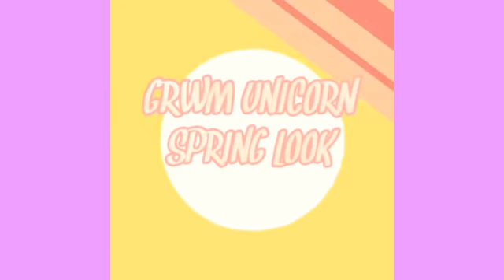GRWM spring makeup look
(Eye's)
P.Louise rumor base #02
Juvia's place warrior 3 eyeshadow pallette
3 eyeshadow brushes
Liquid eyeliner (black)
Cherry Blossom 3D silk lashes

(Face)
C.E.O. SUNDAY Riley hydrating moisturizer
E.L.F  illuminating face primer(radiant glow)
Morphe Concealer (C4.35)
Maybelline fit me loose finishing powder (35deep)
Ben Nye banana setting powder
Damp beauty blinder sponge
Sephora's 202 brush
Brown brow pencil
E.l.f clear brow gel
Fenty Beauty bronzer in Mocha Mami
Black opal contour stick (espresso)
Black Radiance 3D highLighter Pallette
Nickak mini duo blush pallette
Maybelline setting spray

(Lips)
Cherry chap stick for moisturizer
Brown lip liner
Absolute New York lipstick (nude)
Elsewhere clear lipgloss by Fluide

As always thank you guys for any and ALL support.
PLEASE STAY SAFE, AND PRAYED UP AT ALL TIME'S.  GOD BLESS 😘💞🙏